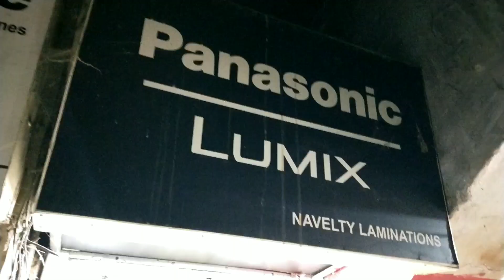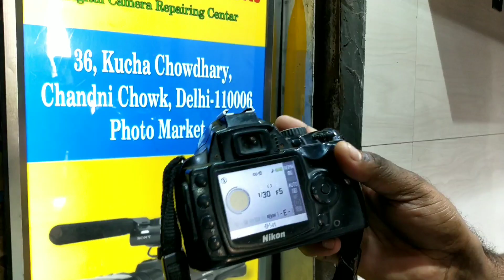8000/Cheapest Second Hand Dslr Camera | Second hand Dslr Camera Online Cash on Delivery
8000/Cheapest Second Hand Dslr Camera | Second hand Dslr Camera Online Cash on Delivery

ADDRESS:- Delhi , Chandni Chowk , NOVELTY LAMINATIONS , SBI Bank K Samne Wali Gali .
                   SUNDAY CLOSE SHOP

Delhi Second Hand Camera For Vlogging
Professional Second hand Dslr Camera in Cheap Price
dslr camera chor bazar
second hand Dslr camera delhi
camera market delhi
second hand camera in delhi